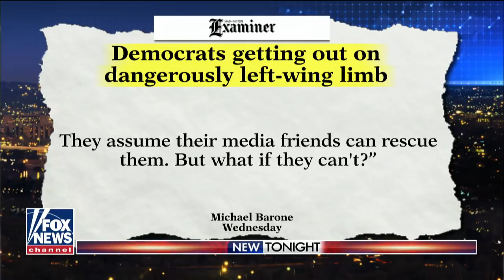Could the hard-left turn by 2020 Democratic presidential candidates backfire?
From the Green New Deal and 'Medicare for all' to abolishing ICE and slavery reparations, Democratic hopefuls trying to break out of a crowded field are taking increasingly progressive positions; reaction from Zach Friend, former spokesperson for Obama for America, and Matt Mackowiak, president of the Potomac Strategy Group.